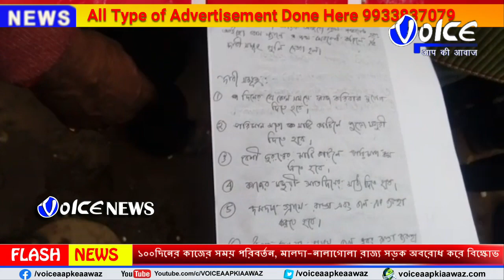Malda : ১০০দিনের কাজের সময় পরিবর্তন, প্রতিবাদে মালদা-নালাগোলা রাজ্য সড়ক অবরোধ করে বিক্ষোভ